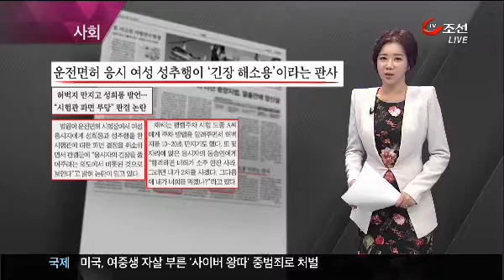미리보는 조선일보 (10월 17일 자)